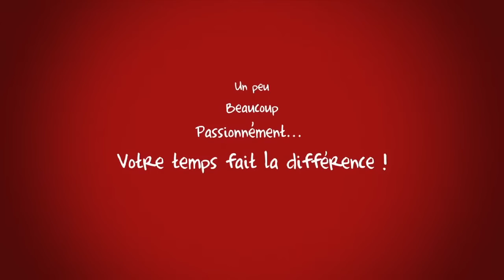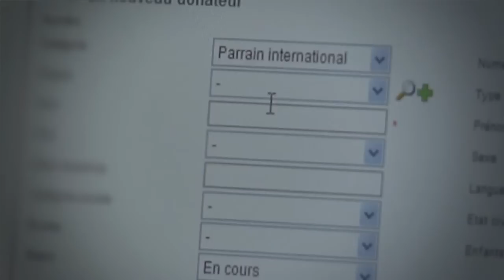Bénévole à la Croix-Rouge pour nous soutenir administrativement. Pourquoi pas vous?